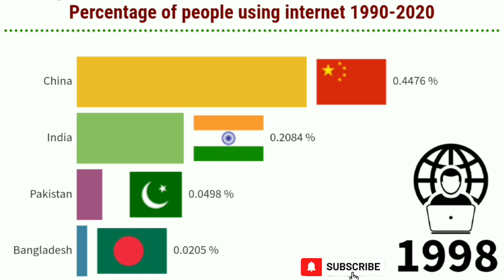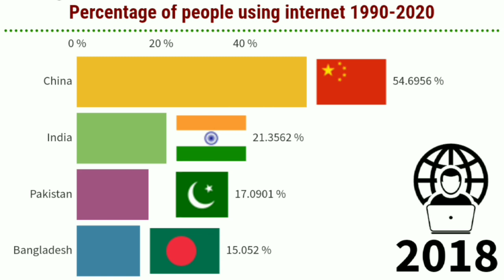INDIA, CHINA, PAKISTAN, BANGLADESH Internet users % of total population 1990 2020 720p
Hello guys welcome back on MAD TOP 10 Channel.

India internet users statistic :-

With over 560 million internet users, India is the second largest online market in the world, ranked only behind China. It was estimated that by 2023, there would be over 650 million internet users the country. Despite the large base of internet users, the internet penetration rate in the country stood at around 50 percent in 2020. This meant that around half of the 1.37 billion Indians had access to internet that year. There has been a consistent increase in internet accessibility compared to just five years ago, when the internet penetration rate was around 27 percent.
China internet user statistic -:

As of the first quarter of 2020, about 904 million people had access to internet in China, resulting a fast-growing mobile app market in the country.
The largest online community
In 2018, China accounted for more than one-fifth of the four billion internet users worldwide. However, compared to its total population, China’s internet penetration rate is lower than in other Asian countries. Penetration rates in both South Korea and Japan were extensively higher.
The market potentials
Internet usage in China is further characterized by a large regional discrepancy. In rural regions, the internet access rate is much lower than the national level. On the other side, the Chinese market became a mobile-first nation. Since 2014, more Chinese people have accessed the internet via mobile device than computers. The number of mobile internet users in China increased steadily over the previous decade.

Pakistan internet users statistic -:

Pakistan: Internet users, percent of population: For that indicator, we provide data for Pakistan from 1990 to 2019. The average value for Pakistan during that period was 6.66 percent with a minimum of 0 percent in 1990 and a maximum of 17.11 percent in 2017. The latest value from 2019 is 17.07 percent. For comparison, the world average in 2019 based on 72 countries is 76.74 percent. See the global rankings for that indicator or use the country comparator to compare trends over time.

The internet users in Pakistan and other countries are presented as the percent of people who have access to the internet either at home, at work, or in public spaces.

Definition: Internet users are individuals who have used the Internet (from any location) in the last 3 months. The Internet can be used via a computer, mobile phone, personal digital assistant, games machine, digital TV etc.

Bangladesh internet users statistic -:

Like many developed and developing countries, the Internet in Bangladesh has witnessed significant growth. Although facing many constraints in expanding Internet access and use, development of the Internet and Information Technology are high government priorities. In April, 2019 Internet users in Bangladesh increased to 93.702 million.[1] On 19 February 2018, Bangladesh started the 4G network service.

Starting in the early 1990s, Bangladesh had dialup access to e-mail using the Bulletin Board Systems (BBSs) of a few local providers, but the number of users did not total more than 500. Users were charged by the kilobyte and email was transferred from the BBS service providers to the rest of the world by international dialup using UUCP.

In June 1996 the first VSAT base data circuit in the country was commissioned and the Bangladesh Telegraph and Telephone Board (BTTB) granted licenses to two Internet Service Providers (ISPs). In subsequent years more liberal government policies led to a rapid expansion of the industry, resulting in over 180 registered ISP's by 2005. ISPs are currently regulated by the Bangladesh Telecommunication Regulatory Commission (BTRC) through the Bangladesh Telecommunications Act.[2]

In May 2006 Bangladesh inaugurated new submarine cable optic fiber connectivity as part of the 16 country consortium SEA-ME-WE 4 project. The landing station is in Cox's Bazar, the southern city near the Bay of Bengal. In July 2008 the Submarine Cable Project was transformed into the company Bangladesh Submarine Cable Company Limited (BSCCL), which is now responsible for all services related to the submarine cable.

Amazon products (t shirts)

1).Amazon gadget
2).Amazon gadget -: